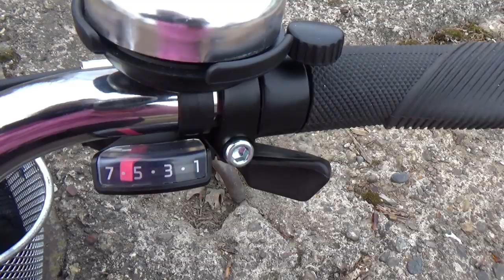Волга: сольбаза и Цветочный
Привет! Этот ролик от 20 апреля 2019.

Если хотите мне что-то прислать или написать письмо:
152616, Ярославская обл, г. Углич,  Косырева Ольга Игоревна, до востребования ;-)